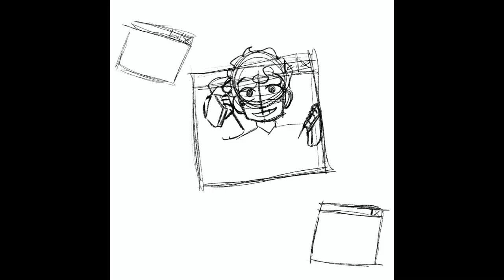Speedpaint - Your New Boyfriend [Wilbur Soot]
To film:
Procreate
To draw:
Procreate
To edit:
iMovie
Time taken:
2h 15m